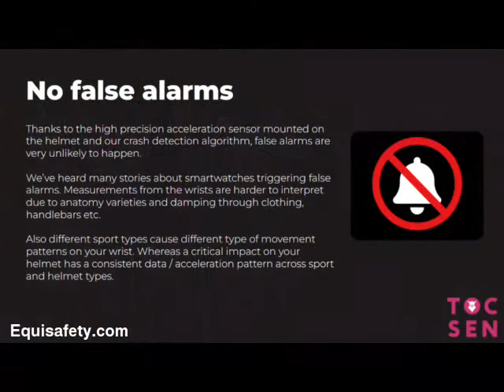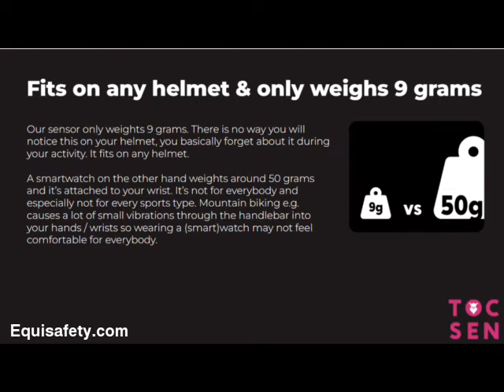Tocsen v Smartwatch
Tocsen beats any Smartwatch in keeping you safer. Exclusive to Equisafety.